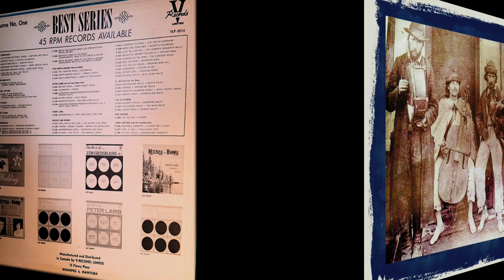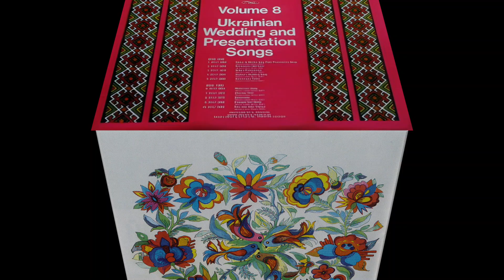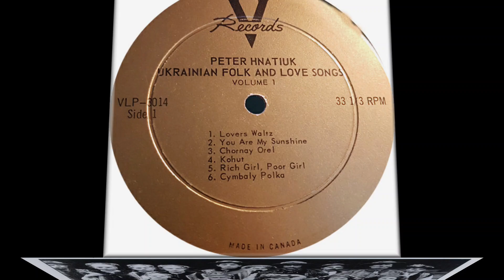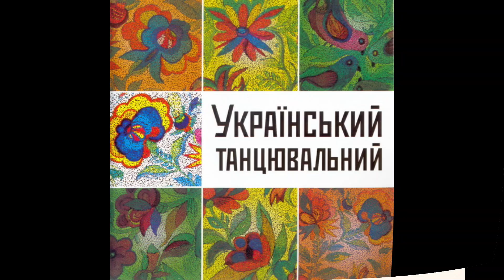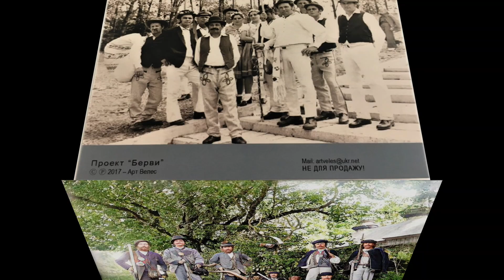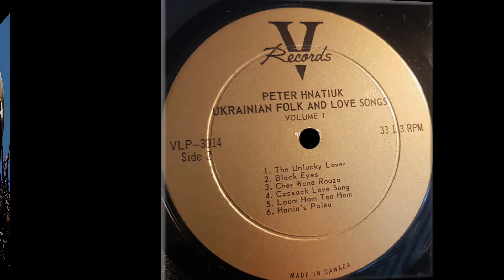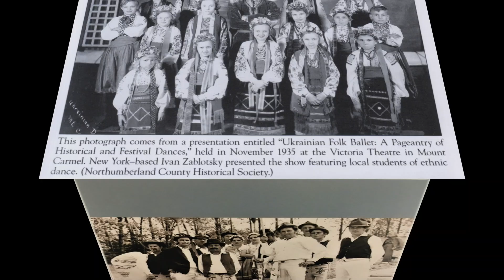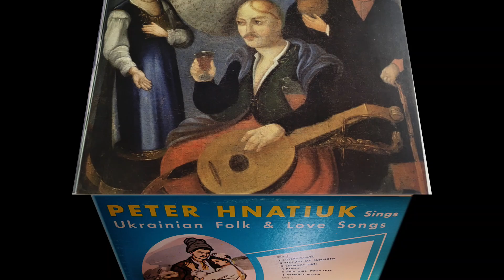RUS' - Ukrainian LP recordings in Canada 1964 V 3014 Peter Hnatiuk sings Ukrainian Folk & Love Songs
Winnipeg, Manitoba; 1964 V Records 3014 A/B Peter Hnatiuk sings
Ukrainian Folk and Love Songs
1  Lovers Waltz
2  You Are My Sunshine
3  Chorny Orel
4  Kohut
5  Rich Girl, Poor Girl
6  Tsymbaly Polka
7  The Unlucky Lover
8  Black Eyes
9  Chervena Ruzha
10  Cossack Love Song
11  Lum Hom Tu Hom
12  Hania's Polka